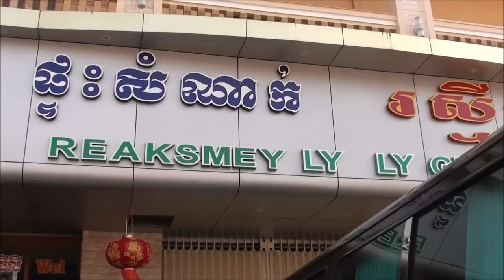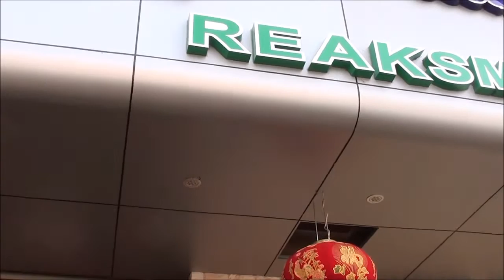Cambodia Trip: 2.9.17 -Part 19 (walked and ate along the Battambong riverbend)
Drop by Khmer Go Home, walked, ate around the riverbed, and drove a long the city.